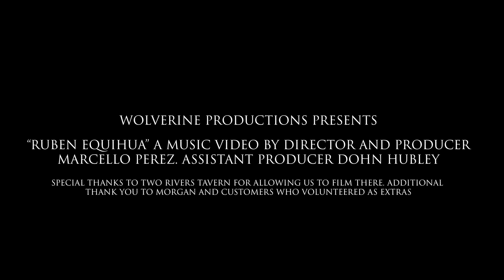RUBEN EQUIHUA MUSIC VIDEO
Ruben Equihua is an aspiring singer and song writer. This cover song is on of  the many that we are recording for Mr. Equihua. These and some original songs written by him will soon be premiered here and on his channel.

The song " Cada Quein" is a song about the good times of life.

We thank Two Rivers Tavern of San Antonio for allowing us to film there. We also thank Morgan and the other customers of Two Rivers Tavern who took part in this video.

To. find more of this talented singer visit
Ruben Equihua on FB, IG , Tick Tock and IG